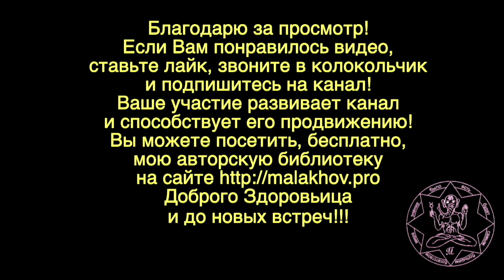24 октября. ЛУННЫЙ КАЛЕНДАРЬ, НАРОДНЫЕ ПРИМЕТЫ, ПРОГНОЗ ПОГОДЫ.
24 октября. ЛУННЫЙ КАЛЕНДАРЬ, НАРОДНЫЕ ПРИМЕТЫ, ПРОГНОЗ ПОГОДЫ.